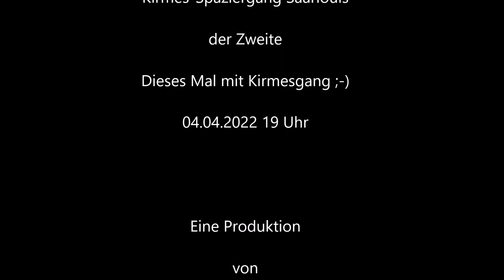Kirmesspaziergang II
Mit Gang über die Kirmes